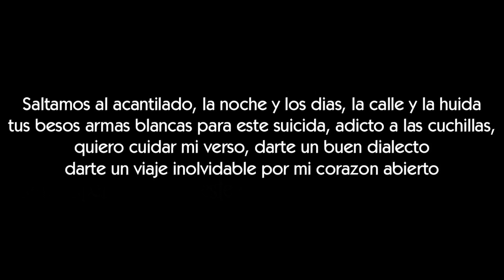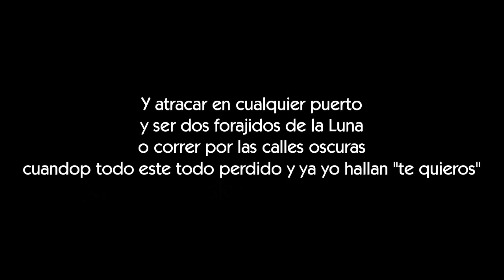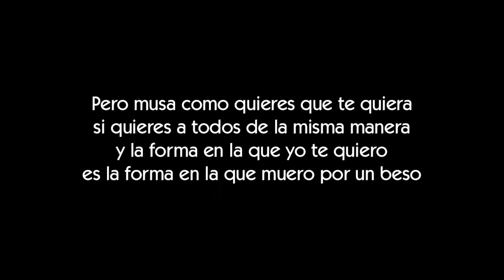PinkyMan - Verso sucio y callejero [LETRA]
Letra de la canción Verso sucio y callejero de PinkyMan

ΞLetraserreapeΞ

ΞArtistaΞ

► Cancion/Videoclip: